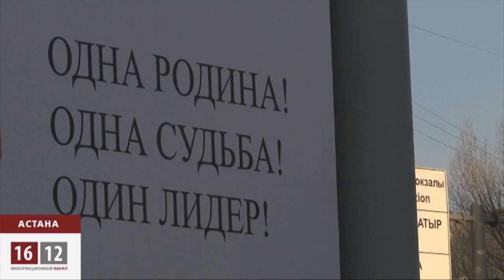Идеологи Назарбаева тяготеют к фашизму? / 1612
Астана тщательно готовится ко второму в своей короткой новейшей истории Дню первого президента. Крепчает энтузиазм народных масс, а на улицах столицы Казахстана наши журналисты зафиксировали баннеры с текстами и чахлую символику времен «4 Г» -- Гитлера, Гебельса, Гиммлера и Геббельса.